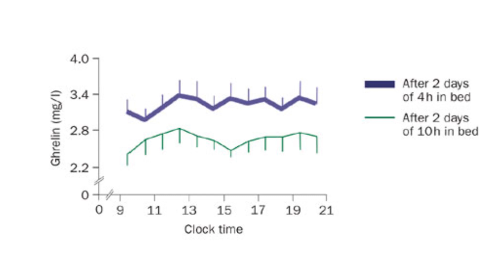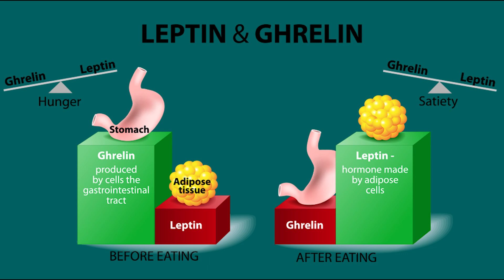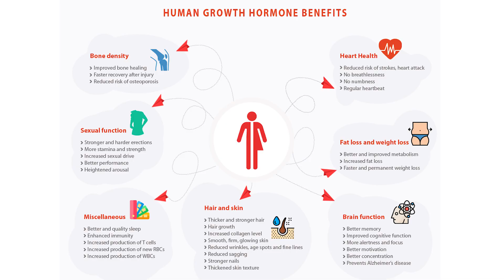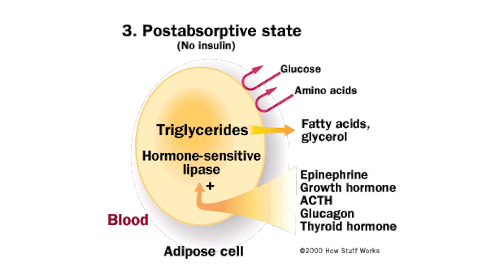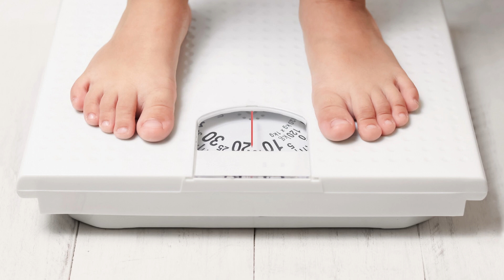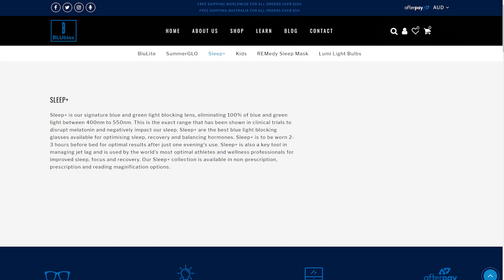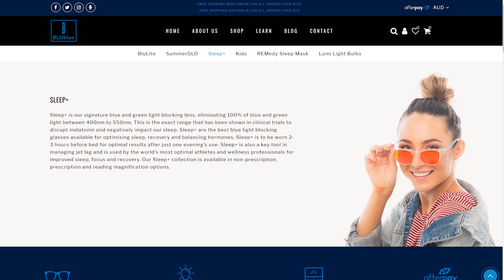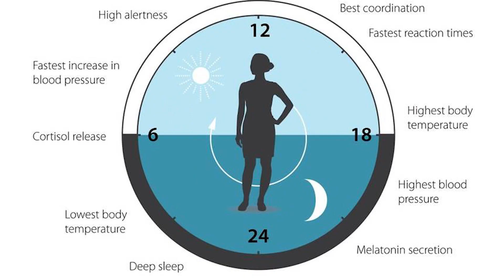Sleep and WEIGHT GAIN! (Hunger Hormones Leptin and Ghrelin Explained)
Sleep deprivation has been shown to mess with our hormones and cause weight gain. When we do not get enough sleep, ghrelin (hunger hormone) increases and leptin (satiety hormone) decreases. We also become temporarily insulin resistance. Not a good combination if we want to lose weight. 𝗖𝗟𝗜𝗖𝗞 𝗧𝗢 𝗥𝗘𝗔𝗗 𝗠𝗢𝗥𝗘 ↓

☆ 𝘾𝙊𝘼𝘾𝙃𝙄𝙉𝙂 ☆
Insulin Resistance Masterclass + Meal Plan

☆ 𝙆𝘼𝙄𝙏 𝙍𝙀𝘾𝙊𝙈𝙈𝙀𝙉𝘿𝙎 ☆
BEEF LIVER CAPSULES